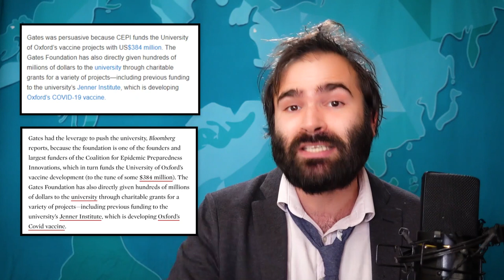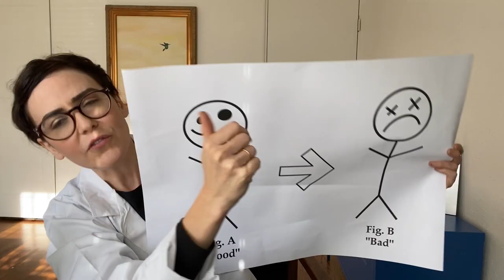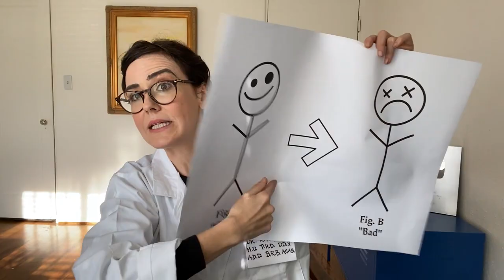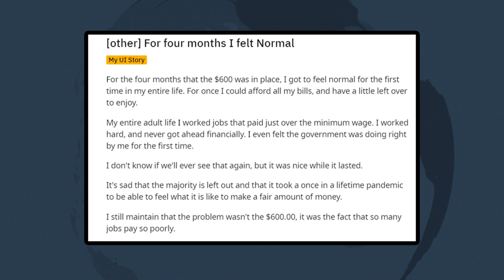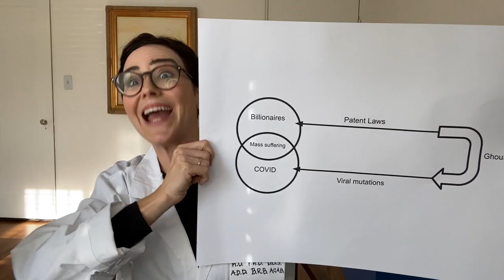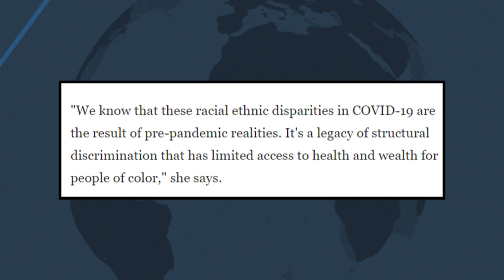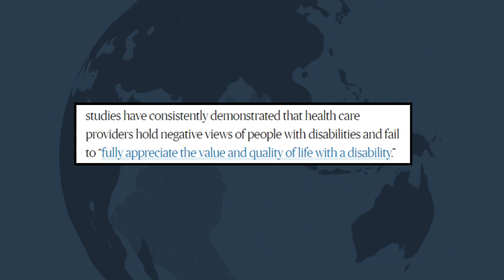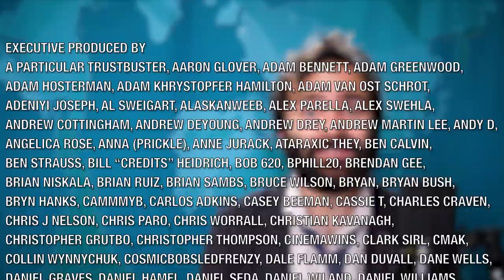How Rich People Keep Screwing Up Global Health - SOME MORE NEWS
Get the best discount of the year on Raycons!

Hi. Here's a video about the ultra-rich and how they're totally screwing up the pandemic and vaccine rollout. Sigh.

Executive Producer Katy Stoll (@KatyStoll). Written by Katie Goldin (@katiegoldin). Directed by Will Gordh (@will_gordh). Edited by Gregg Meller. Graphics by F. Clint DeNisco.